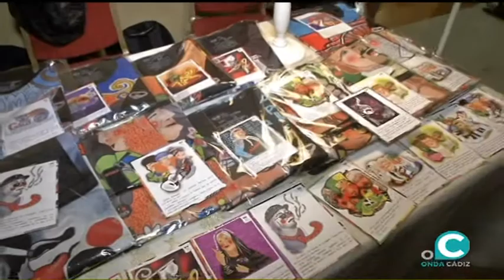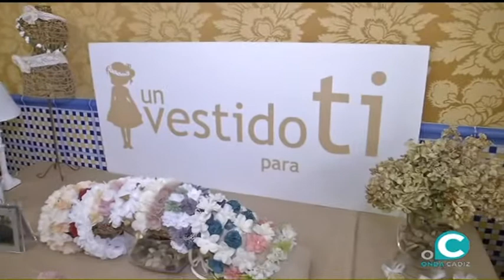EL MIRADOR 20 12 16 4 Moda